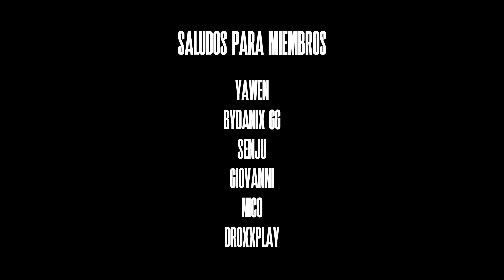Rap - Levi Ackerman | Corazón de un Soldado | Nozi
Ω Generación Omega Ω
►Zung
►Krictum
►Don Hysteriax
►CroW

Mezcla: Hmz
Vídeo: Nozi
Edición del estribillo: Crow
Masterización: Hmz
Miniatura: Dieyson
Beat: Saikore